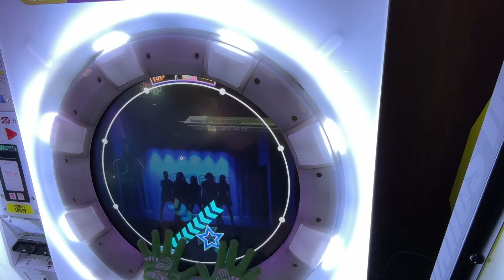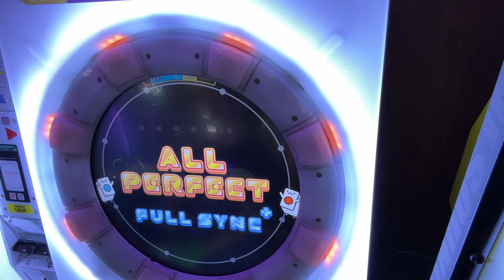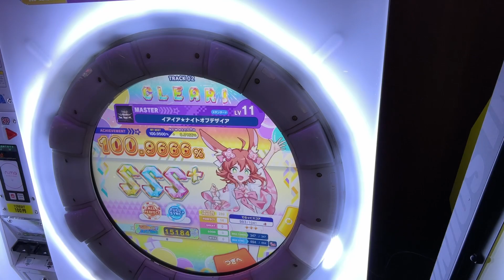イアイア★ナイトオブデザイア AP